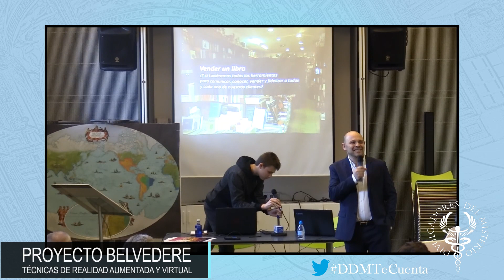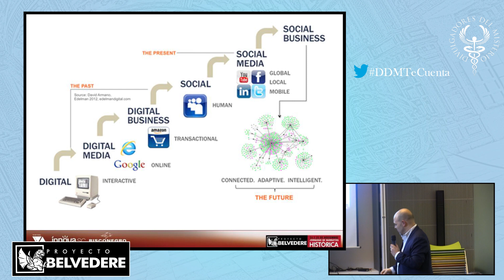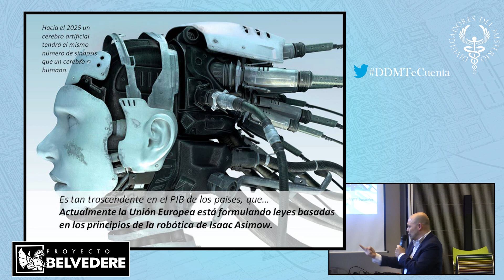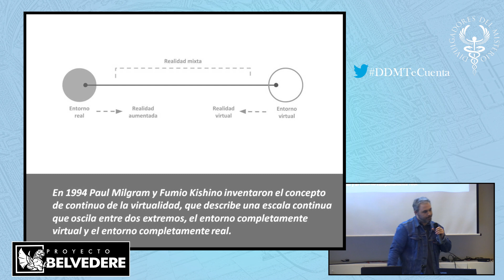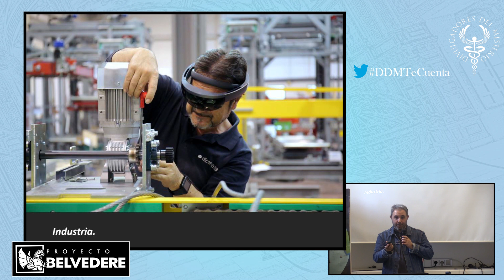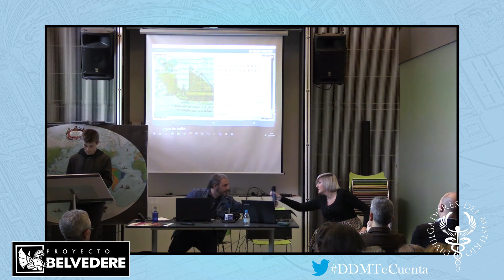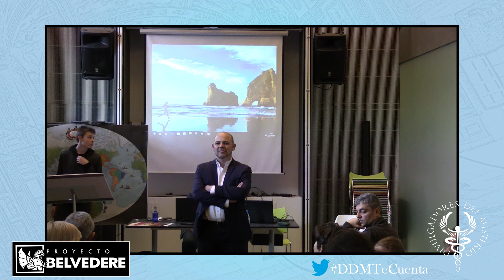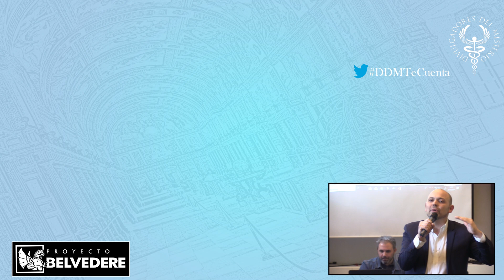PROYECTO BELVEDERE. TÉCNICAS DE REALIDAD AUMENTADA Y VIRTUAL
De la mano de Mario del Barrio y Ricardo Sánchez nos adentraremos en las nuevas técnicas de realidad aumentada y virtual y su aplicación en el mundo literario.

La realidad aumentada (RA) es el término que se usa para describir al conjunto de tecnologías que permiten que un usuario visualice parte de mundo real a través de un dispositivo tecnológico con información gráfica añadida por éste dispositivo. Este dispositivo o conjunto de dispositivos, añaden información virtual a la información física ya existente; es decir, una parte sintética virtual a la real. De esta manera los elementos físicos tangibles se combinan con elementos virtuales creando así una realidad aumentada en tiempo real.

La realidad virtual (RV) es un entorno de escenas u objetos de apariencia real. La acepción más común refiere a un entorno generado mediante tecnología informática, que crea en el usuario la sensación de estar inmerso en él.